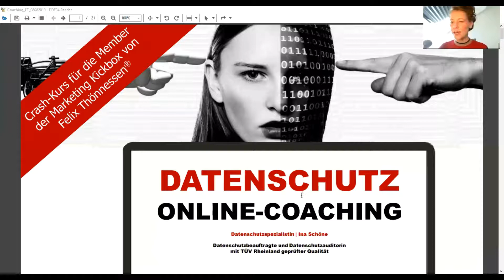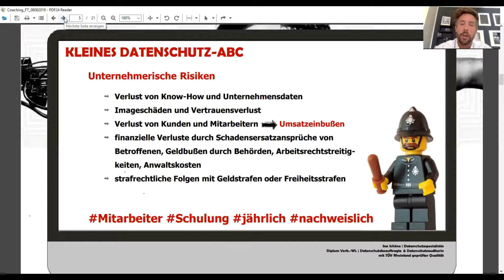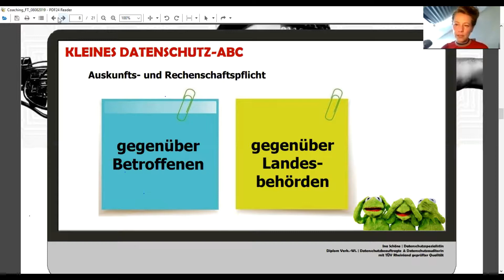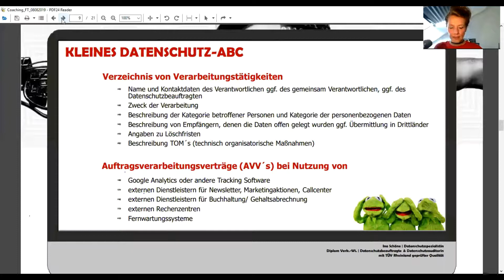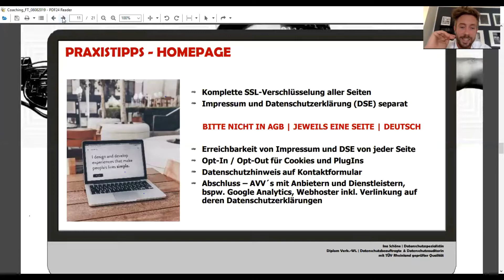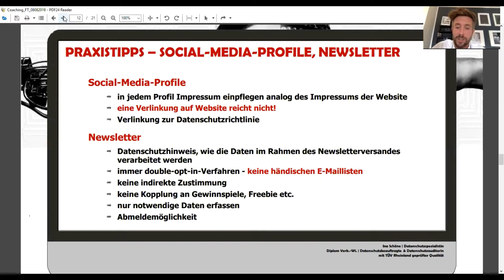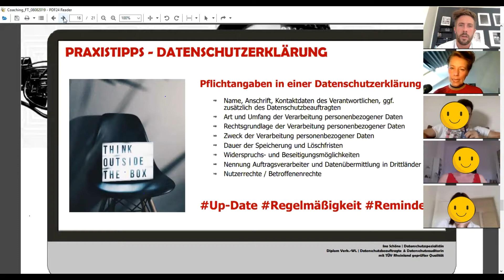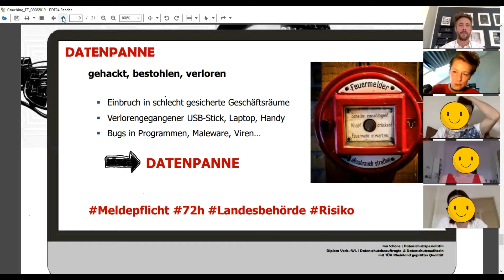👉 Datenschutzspezialistin meets Marketing-Experten Felix Thönnessen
ab sofort gibt es mein Online-Kurs für alle Start-Ups, Selbständige und Einzelunternehmer, Coaches und Leute, die im Onlinebusiness unterwegs sind.

Marketing und Datenschutz ist wie Feuer und Wasser. Der eine will Daten sammeln, tracken und analysieren, der andere will Daten schützen, Einwilligungen und Datenminimierung.

Gerade beim Businessaufbau ist von vornherein an den Datenschutz zu denken. Oder hast Du Lust darauf, alles im Nachgang nochmal neu Aufzustellen, nur weil du nicht an den Datenschutz gedacht hast?

Das kann teuer werden - nicht nur bei Abmahnungen, sondern auch dann, wenn Du Dich für die falschen Dienstleister und Partner in Deinem Business entschieden hast.

Deshalb vorher daran denken und professionelle Untersützung holen!